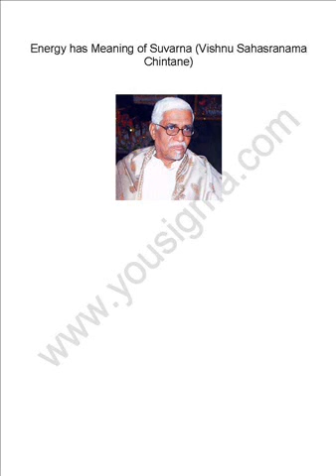Meaning of Suvarna (Vishnu Sahasranama Chintane)